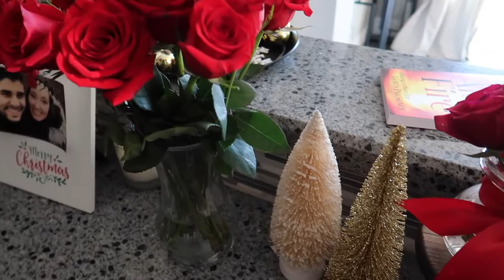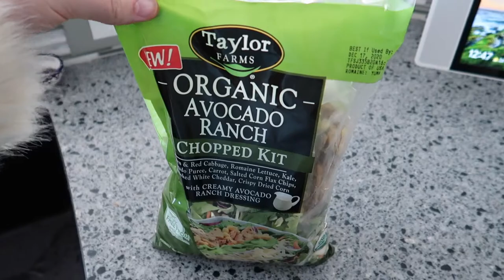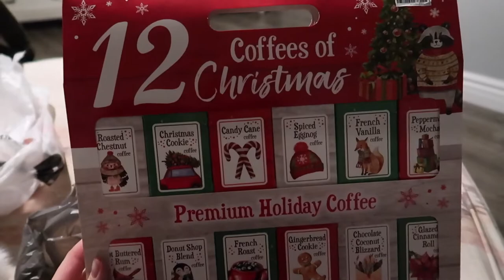A VERY CHRISTMASSY VLOG *Starbucks, shopping and cookies*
I wanted to have a very Christmassy day and vlog the whole thing. My mission was successful. We got holiday Starbucks drinks, went Christmas shopping for gifts and made sugar cookies! I think everyone should have a fun-filled Christmas day during this season.

We're starting our family February 25th. Join the journey!

Music by Justin Caruso - More Than A Stranger (feat. Cappa & Ryan Hicari)